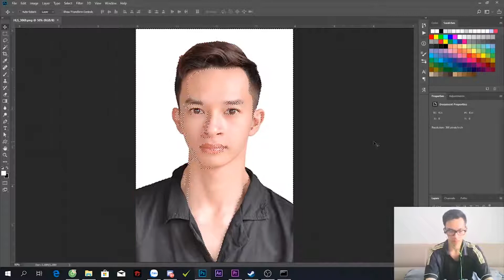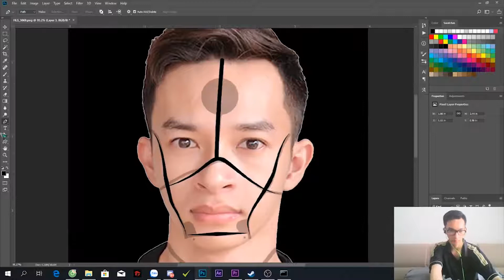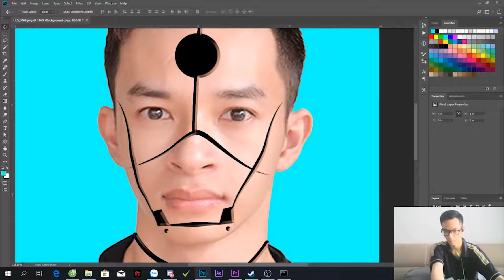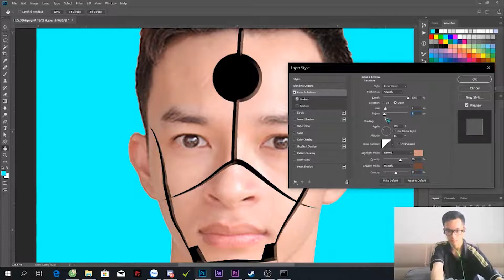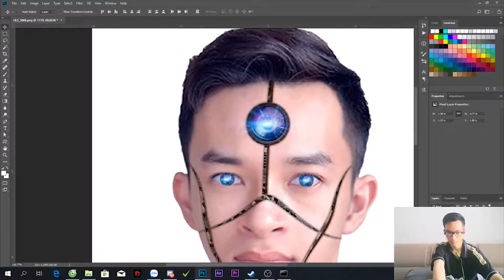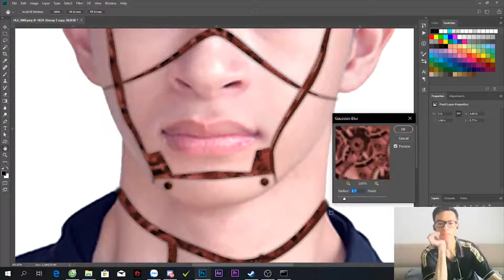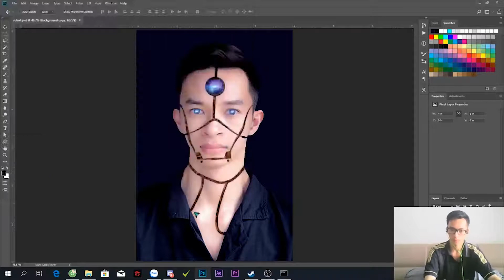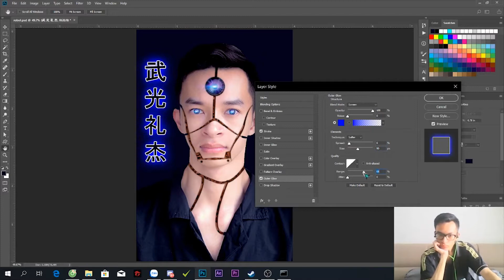Thay đổi khuôn mặt của tôi thành nửa người máy (Video làm năm 2019)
Vì thời gian khá dài nên mình tua tốc độ cho nó nhanh tý. Mấy ông nào rãnh công cụ photoshop nhìn vào thì sẻ biết làm, còn ông nào không biết có thể bình luận bên dưới mình sẻ giải đáp 😝😝😝